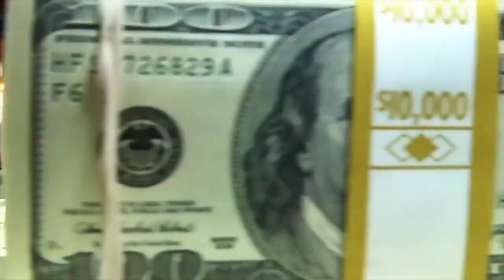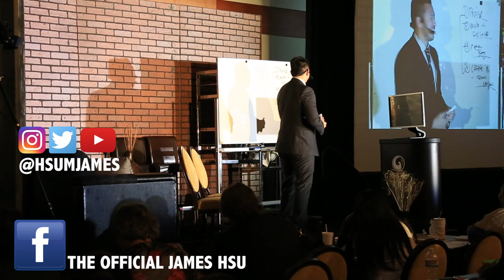Do you agree with Abigail Van Buren on how to raise children?